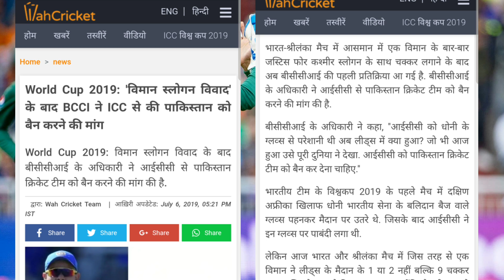World cup 2019 - Ind vs SL मुकाबले के बीच Pakistan ने की गंदी हरकत, हो सकती है बैन